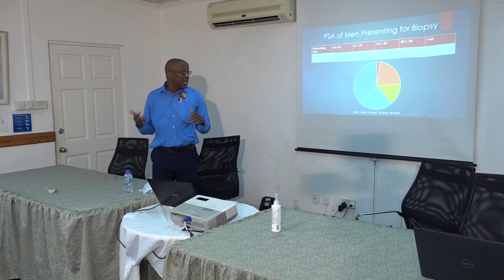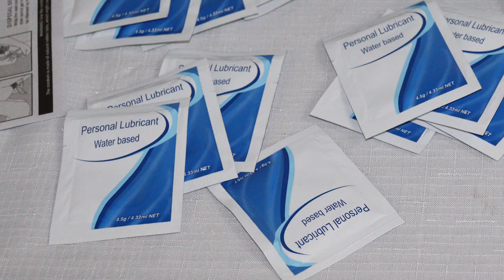Respiratory Hospital hosts men’s retreat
Male employees of the Respiratory Hospital were recently granted the opportunity to address personal and professional challenges at a men’s retreat held at the Auberge Seraphine Hotel.